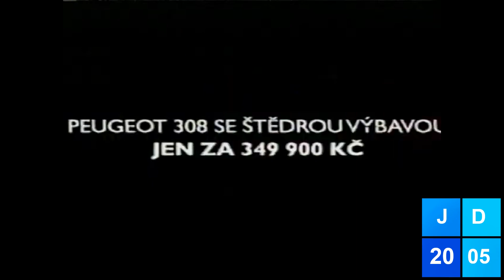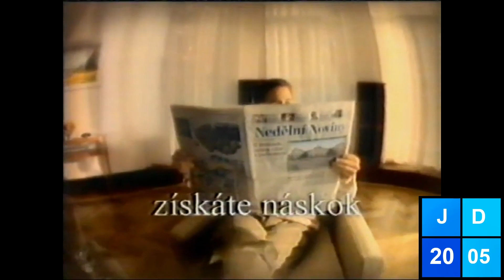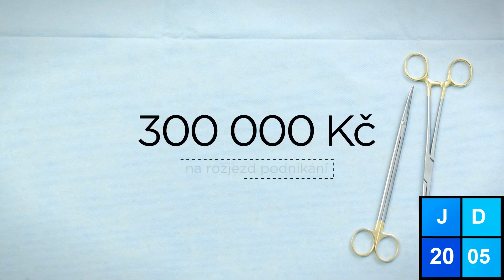Czech Commercial Logos of 1980s-2000s (PART 18)